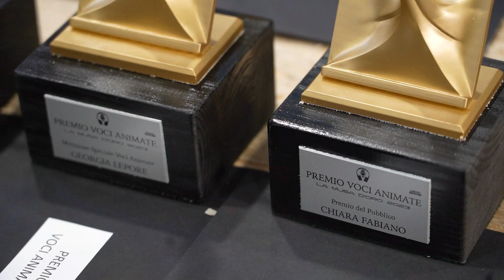Al Nerd Show premiati i migliori doppiatori italiani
Al Nerd Show di Bologna sabato 11 febbraio sono stati premiati, con "La Musa d'oro", i migliori doppiatori italiani. A guidare la cerimonia Giovanni Muciaccia, in giuria Monica Ward, Gianluca Iacono, Carlo Valli, e Alessio Cigliano. Tra gli ospiti la doppiatrice Chiara Fabiano, voce italiana della protagonista della serie televisiva Mercoledì.